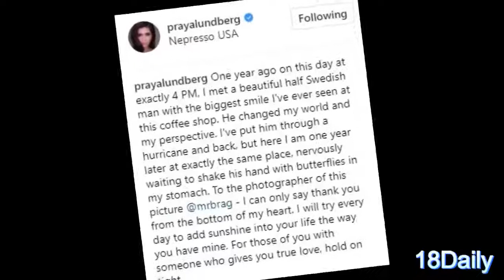คนนี้รักจริง!! “ปู ไปรยา” โพสต์รูปตามง้อแฟน ครบรอบ 1 ปี “แมทธิว” แบบไม่อาย!!